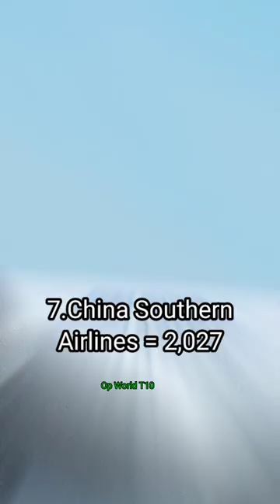Top 10 Most Active Airlines Daily Flights In The World